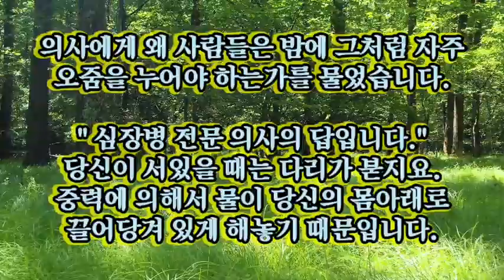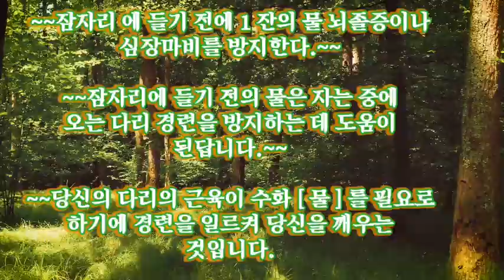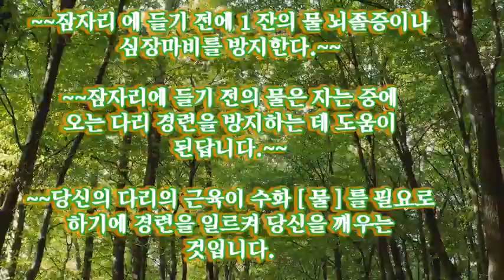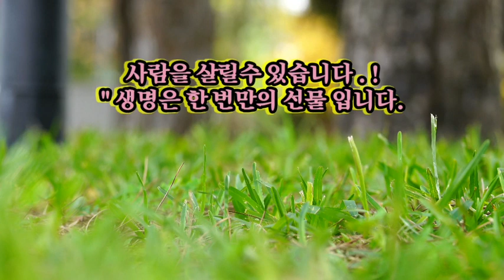물과 당신의 심장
노래 / 백년친구
가수 / 양세민

                     ♡백년친구  가사♡

상록수 나무처럼 변함없는 나의 친구야
벌써우리 머리 머리엔 하얀서리 내렸구나
세상살이 무거워 주름살 늘어나도
자네가 있어 걱정없네
울고싶은 날이와도 백년친구 함께하세
우리인생 끝나도 우리인생 끝나도
백년친구로 함께하세